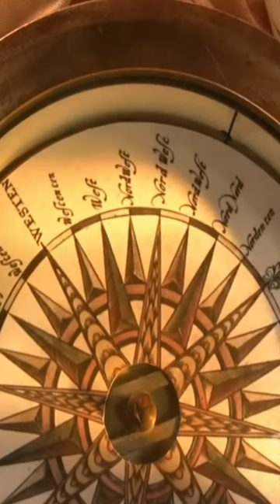Explaining Latitude And Longitude Easily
How to understand latitude and longitude?

Latitude VS Longitude

Latitude and Longitude: Navigating the Earth's Grid

Welcome to our online family! We're excited to share our passion and knowledge with you.
And thank you for coming

This channel is made for UPSC aspirants, PSC, SSC,PCS or other competitive exam.

Your one like give me inspiration for make a new video

In this video, we break down the complex concepts of latitude and longitude into simple, easy-to-understand explanations. Learn about the essential parallels and meridians that form the basis of our global coordinate system. Whether you're a geography enthusiast or just looking to improve your understanding, this video is perfect for you!

🌍 Understanding Latitude and Longitude Made Easy!
🗺️ Exploring Important Parallels and Meridians
📍 Simplifying Global Coordinates for Everyone!

Latitude and Longitude: Navigating the Earth's Grid,Longitude
Countries on Equator (in english) | with EWNS ACHIEVEMENT
What Are Latitude & Longitude? | Locating Places On Earth | EWNS ACHIEVEMENT
World Geography : अक्षांश और देशांतर रेखा | latitude and longitude lines
अक्षांश और देशांतर को कैसे समझें?
3D: कर्क रेखा और मकर रेखा || अक्षांश और देशांतर(latitude and longitude) -In ENGLISH :Part - 4
3D latitude and longitude -In ENGLISH
Latitude VS Longitude
geo.